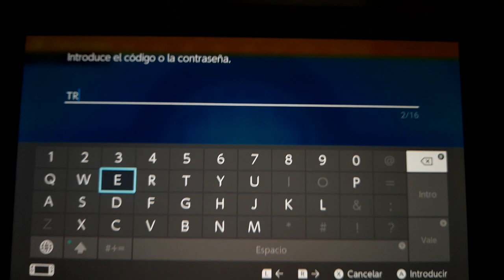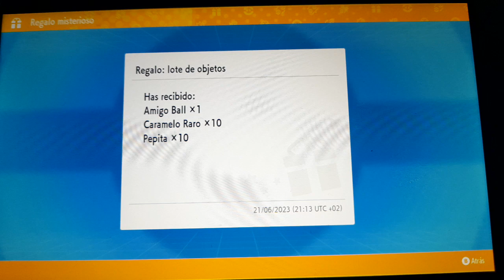Evento de Pepitas/Caramelosraros/Amigo Ball mediante código TREASUREHUNT | Pokémon Escarlata/Púrpura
Desde hoy, 21 de junio hasta el 31 de julio de 2023, tanto para Pokémon Escarlata y Pokémon Púrpura mediante el código TREASUREHUNT podréis conseguir 10 Pepitas, 10 Caramelosraros y 1 Amigo ball.

Disfrutenlo!!!